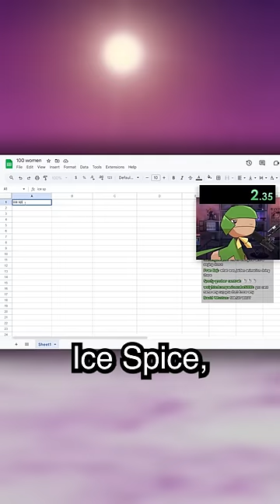how i disappointed 4 billion people